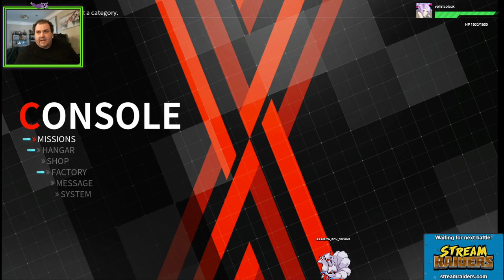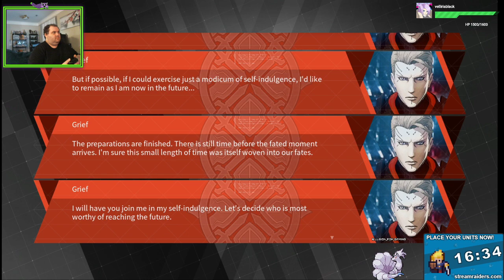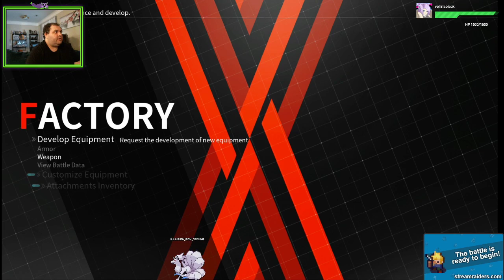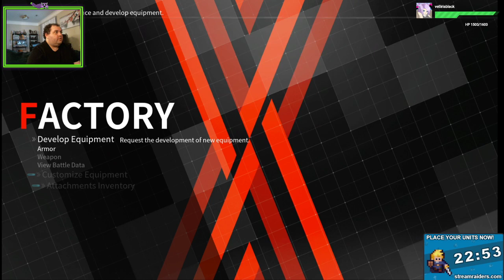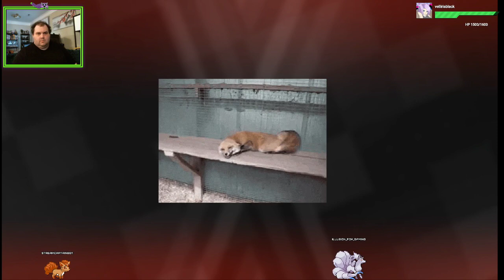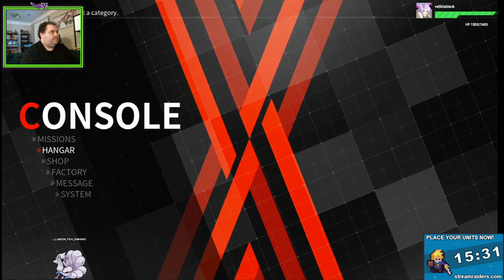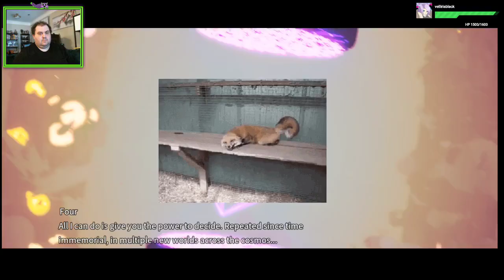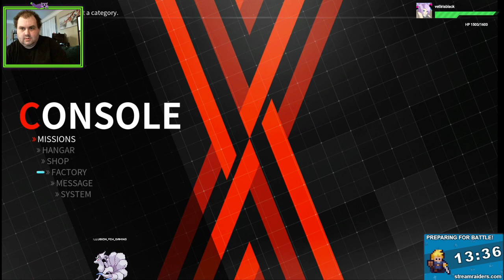what or who is the dominator? daemon x machina